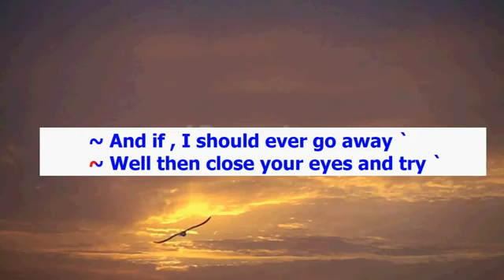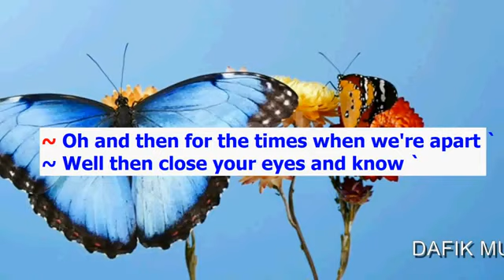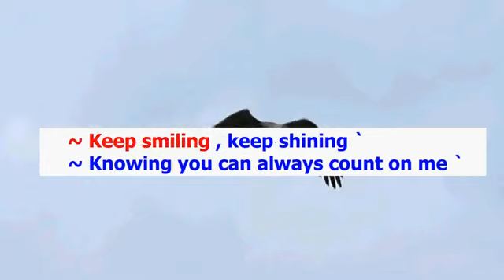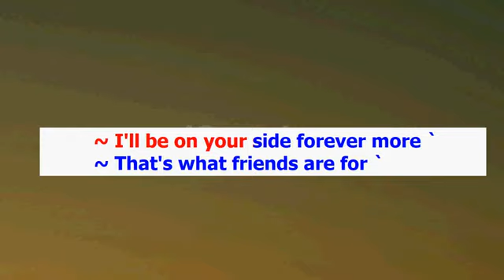Thats What Friends Are For (Karaoke) Dionne Warwick Original key